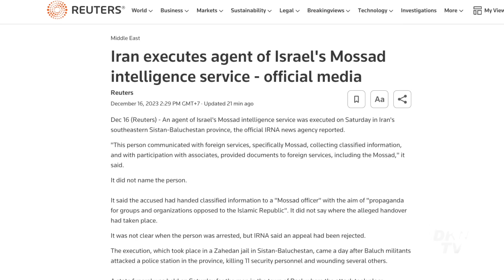Mỹ nói Israel chuyển giai đoạn mới, nhắm mục tiêu vào giới lãnh đạo Hamas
Bản tin tối 16/12:
- IDF đột kích các trường học được Hamas sử dụng làm căn cứ ở Gaza
- Hamas phóng loạt rocket vào Jerusalem, hệ thống Vòm Sắt được kích hoạt
- Iran tuyên bố xử tử điệp viên thuộc cơ quan tình báo Mossad của Israel
- Mỹ nói Israel sẽ chuyển sang giai đoạn mới của chiến tranh, nhắm mục tiêu chính xác vào giới lãnh đạo Hamas
- Vụ nổ vang dội khắp Donetsk - Ukraine bắn ít nhất 10 quả đạn từ hệ thống tên lửa phóng loạt
- Ukraine tuyên bố tác chiến điện tử Nga 'tạo tên lửa Kinzhal giả' để lừa không quân nước này
- Phần Lan cho phép Mỹ đặt căn cứ và cơ sở quân sự ở 15 vùng lãnh thổ của đất nước
- Mỹ duyệt gói thiết bị quân sự mới cho Đài Loan, bất chấp Trung Quốc phản đối

Tin tại Việt Nam:
- Cầu Long Đại (TP.Thủ Đức) được thông xe sau 6 năm xây dựng, trước đi đường vòng mất 10km, nay chỉ còn 500m
- Người dân không nên “đốt tiền” cho dịch vụ tầm soát đột quỵ